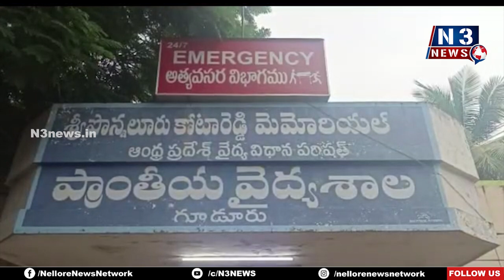భ‌ర్తే కాల‌య‌ముడు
- భార్య‌ని క‌త్తితో పొడిచి హ‌త్య చేసిన భ‌ర్త‌
- అక్క‌డిక‌క్క‌డే మృతి చెందిన భార్య‌
- గూడూరు రూరల్ మండలం నెర్నురూ గ్రామంలో దారుణం